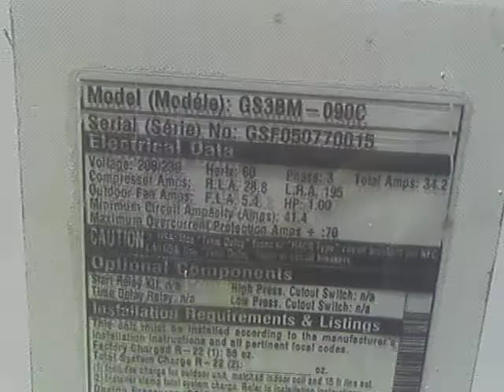Nordyne??? HVAC units